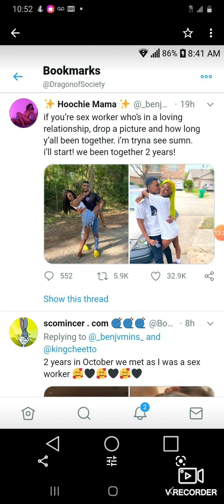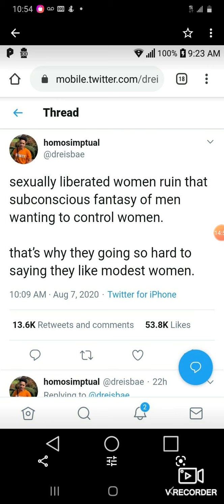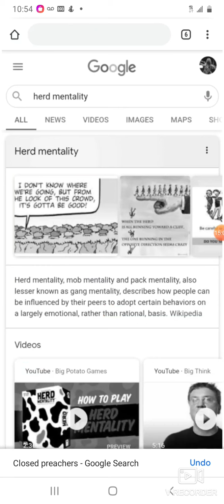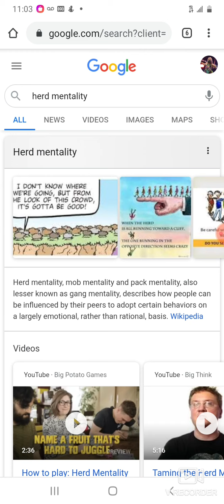The new normal is wife up onlyfan women and used up women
They want you to have women like this as the mom of your kids or they have tattoos  all over their bodies  or watch love and hip hop and take them as they are if you don't want them then the pussy slaves will roast you on how much you don't get stds pussy and put yourself as risk